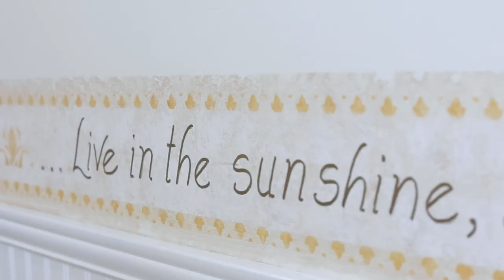Charming European-Style Boutique Hotel in Onancock, VA | Exclusive Real Estate | Atlantic Sotheby’s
Welcome to the award-winning and highly publicized Artisan European style 10-room boutique hotel, The Charlotte Hotel & Restaurant. It has event space, a fine dining restaurant, full-service bar, and is located in the heart of downtown Onancock. The current satellite King St location is used as a primary residence, additional guest rooms can be converted to residence or additional hotel space. It's close enough to both beach life AND downtown living - what more could you ask from this beautiful town?

→ MLS#: 10296837

Atlantic Sotheby's International Realty is the leading luxury real estate company in the Hampton Roads area. Our mission is to provide our clientele with the highest standard of real estate services, offering an exceptional level of value that exceeds expectations.

We offer innovative real estate solutions through our team of trusted REALTORS®, which are both superior and effective at achieving our client’s vision. From the Chesapeake Bay to the Atlantic Ocean, Hampton Roads has an amazing mixture of lifestyle options - making it one of the most desirable places to live on the East Coast. With our deep knowledge of this market, we are committed to helping you find your perfect home here.